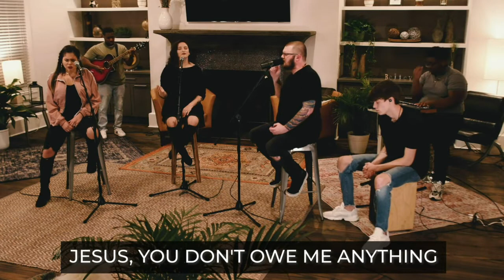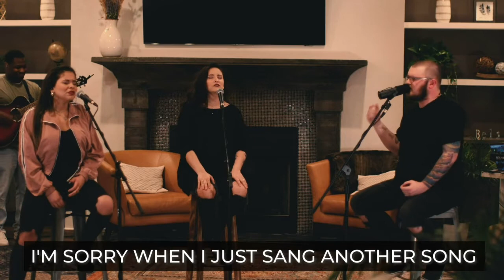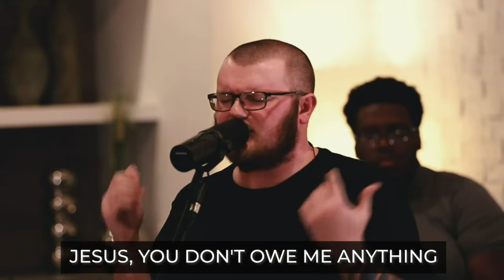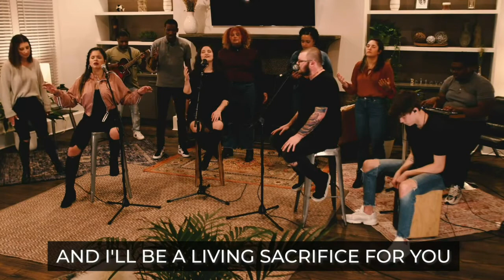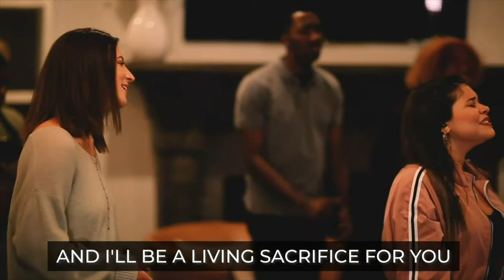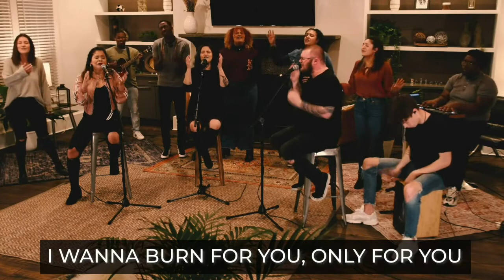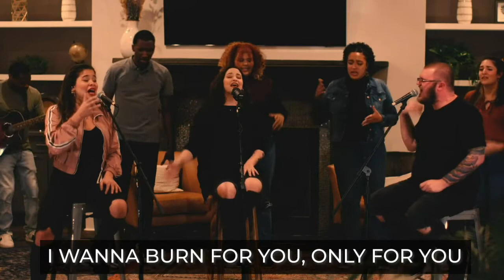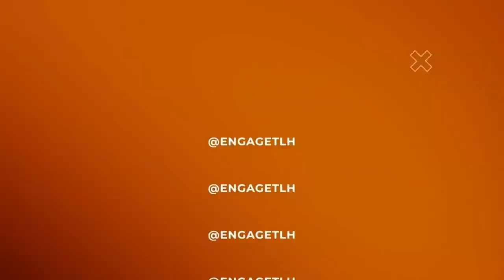Seasons Week 6 | Praying in a Minor Key | Pastor Brent Garrard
Today’s sermon, “Praying in a Minor Key” is brought to us by one of our friends, Pastor Brent Garrard from InFocus Church in Augusta, GA. Pastor Brent reminds us that pain is an inevitable and unavoidable part of life. Experiencing seasons of pain is out of our control, but what we can control is how we process and address that pain. The key to filling the gap between the pain of live and the presence and promise of God is learning to biblically lament. In our lament is where God reminds us of the cross and the promise we find in Revelation 21:4. "He will wipe away every tear from their eyes, and death shall be no more, neither shall there be mourning, nor crying, nor pain anymore, for the former things have passed away."

We hope you enjoy today's sermon.

Be sure to sign up for our ASSIST INTENSIVE all on this idea of seasons.

Get connected with us through our app or on our

If you’d like to give to Engage Church, please click this

Follow along with us throughout the week on IG & FB at @engagetlh